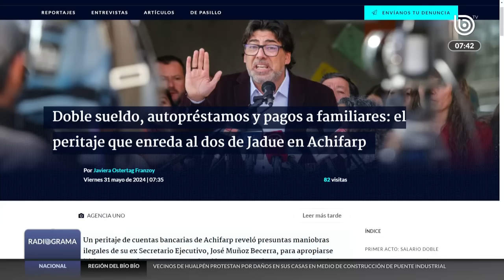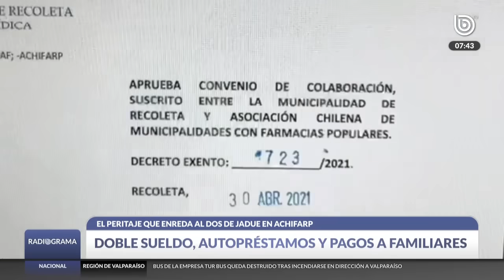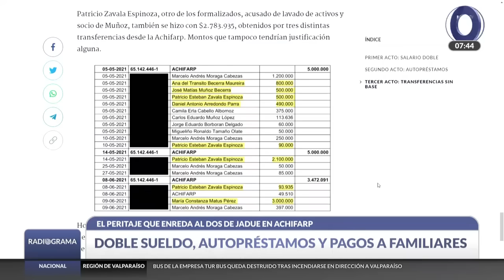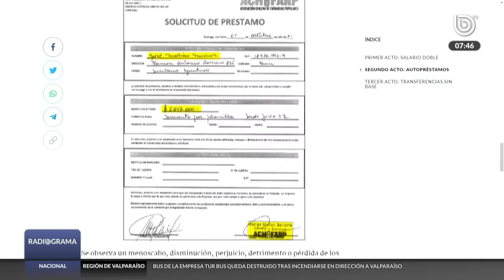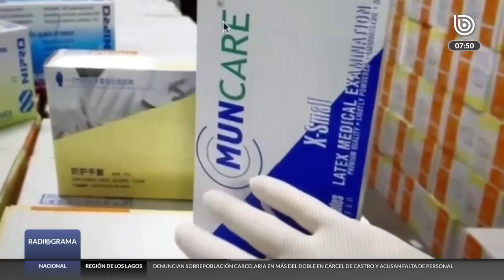Doble sueldo, autopréstamos y pagos a familiares: el peritaje que enreda al dos de Jadue en Achifarp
Un peritaje de cuentas bancarias de Achifarp reveló presuntas maniobras ilegales de su ex Secretario Ejecutivo, José Muñoz Becerra, para apropiarse ilícitamente de fondos de la organización. Las operaciones habrían incluido autopréstamos no devueltos y transferencias de varios millones de pesos, con una desconocida empresa como intermediaria. La Contraloría realizó el análisis en el contexto del denominado “caso Farmacias Populares”, que complica al alcalde de Recoleta y ex Presidente de la Asociación, Daniel Jadue. Hoy se lleva a cabo la tercera jornada de formalización, con ambos enfrentando la posibilidad de quedar en prisión preventiva.